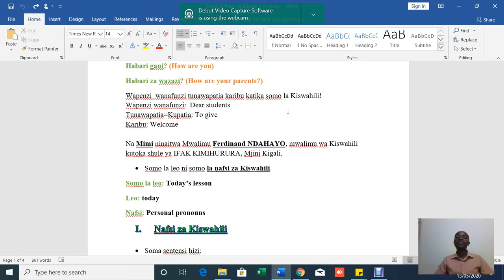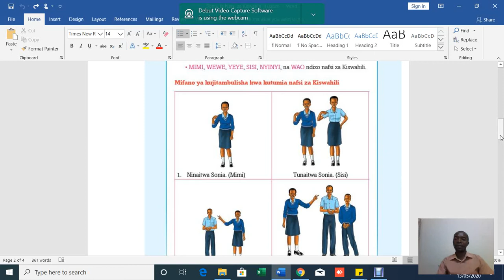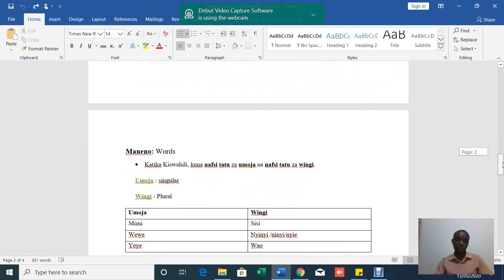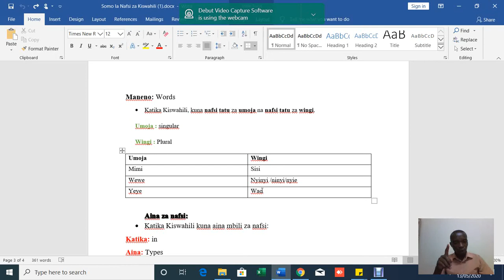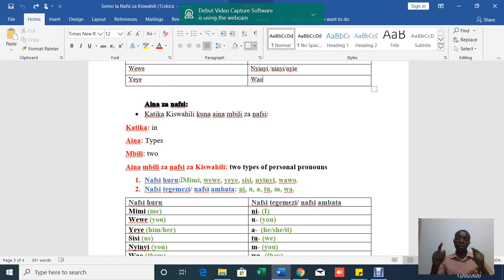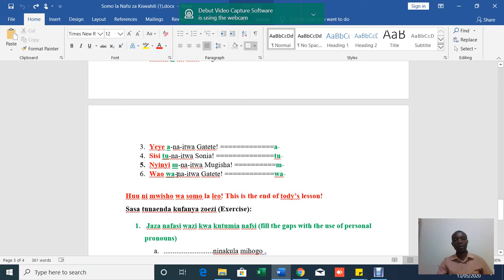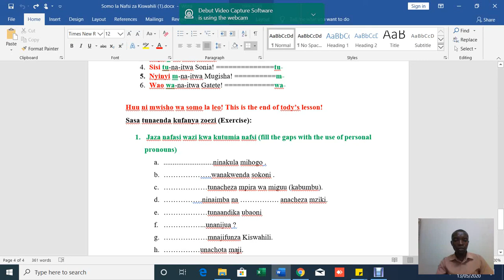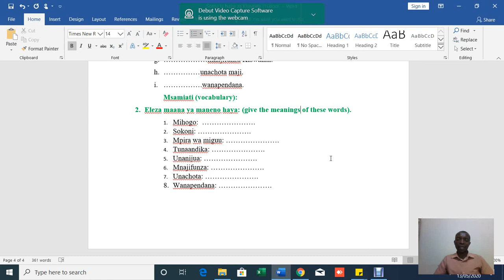Swahili S 1 Nafsi za Kiswahili